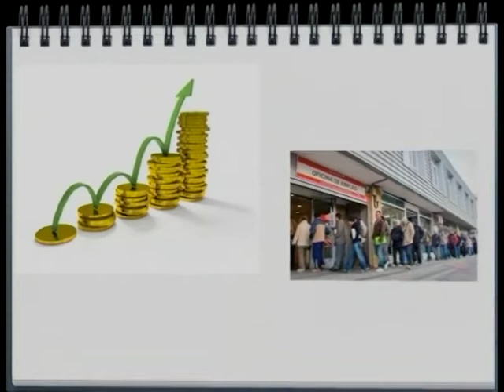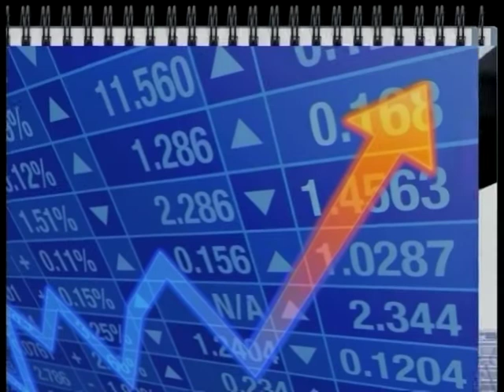pulso empresarial 13 julio